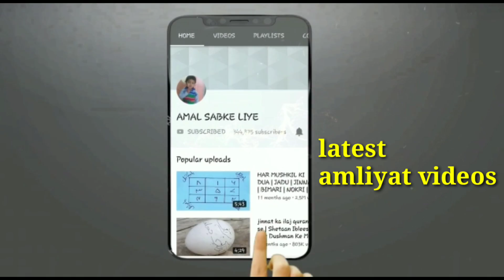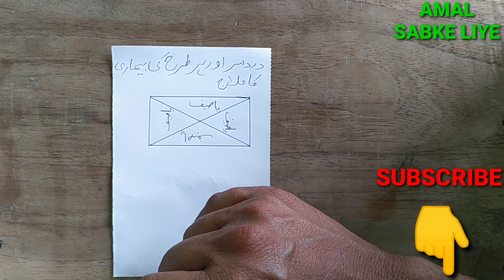Treatment Of Headache | Har Bimari ka ilaj | Quran Se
welcome to your YouTube channel Amal Sabke Liye

is video mein humne sar ke dard ka ilaj aur Bimari se nipatne ke liye bataya Hai Har Bimari ko jad se mitane ke liye treatment bataya Hai kamyab Hai useful hai